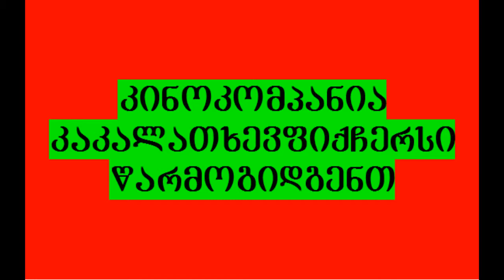Merab Labadze - XEDAN RA QNAA LAMBADAMA